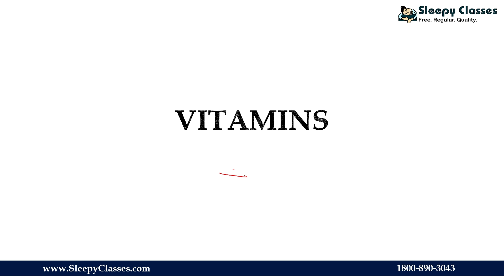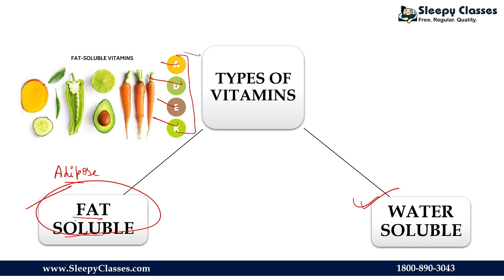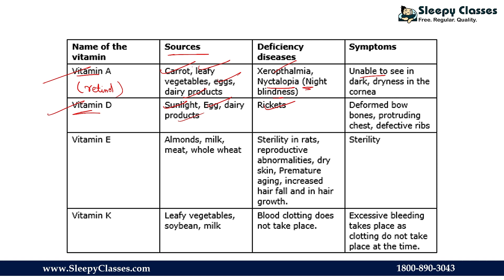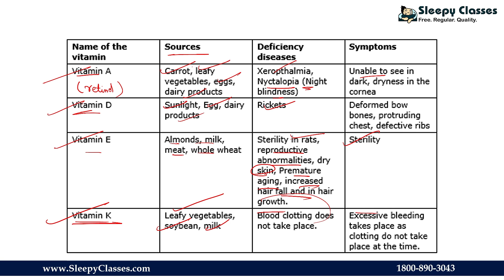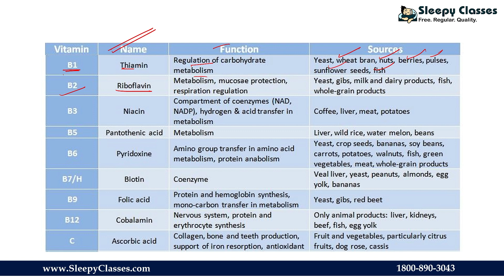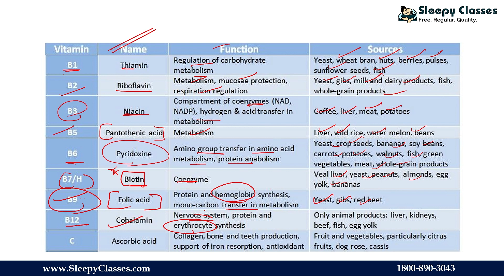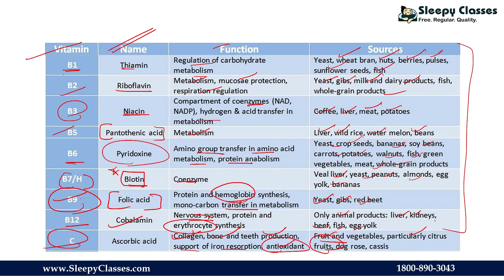Let’s Know About the VITAMINS in 10 Minutes.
In this lecture we will study about different vitamins, what role they play in our body and what diseases can be caused due to deficiency of vitamins.